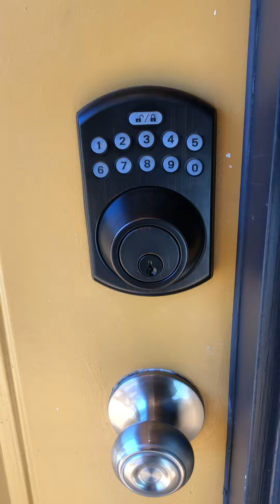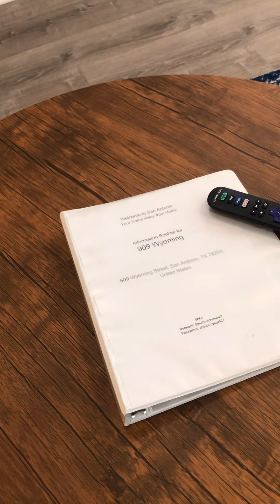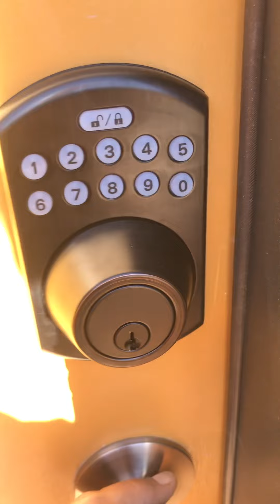Welcome 909 Wyoming